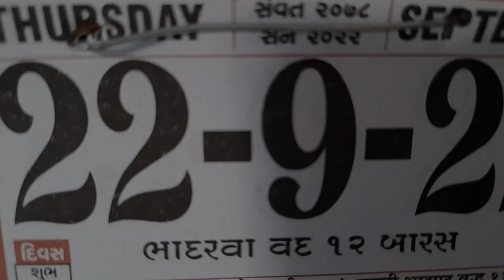new members coming 😳||આજે ખબર પણ ના પડી ગાયે વાછડી ને જન્મ આપ્યો